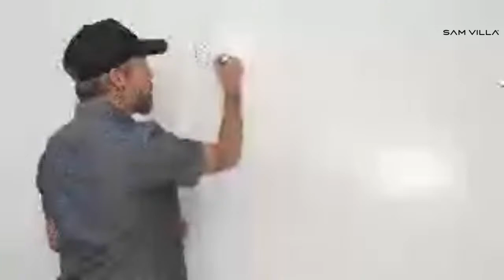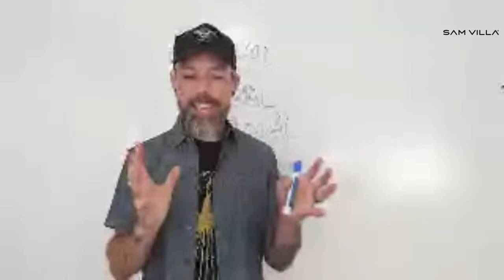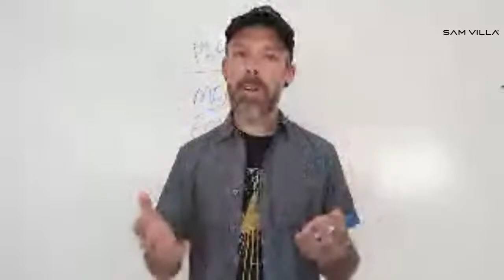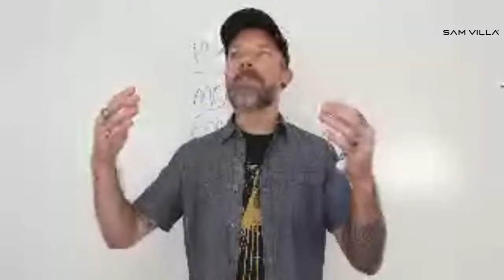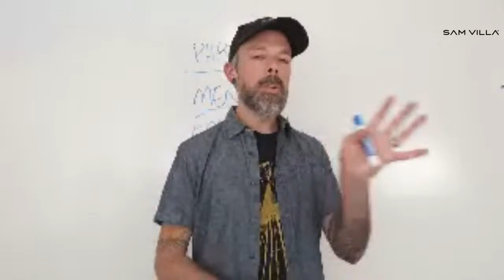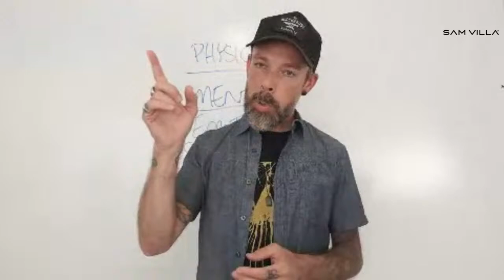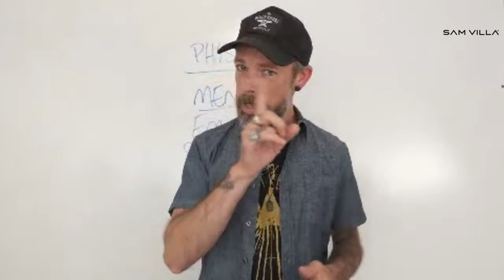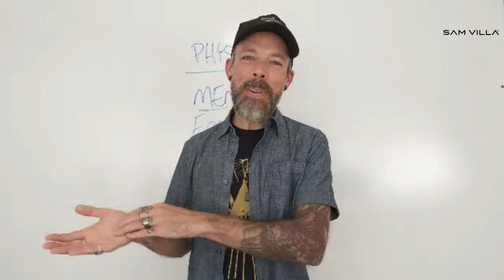Wellness Wednesday w/ Andrew - Discovering Daily Practices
Creating a routine of daily practices to support our wellbeing is something we all strive for and yet we often have a challenge with consistency and follow through. Discover how Andrew and others from the Sam Villa Community find the right practice to suit who they are as an individual in this interactive workshop. Bring a piece of paper and markers to play along!